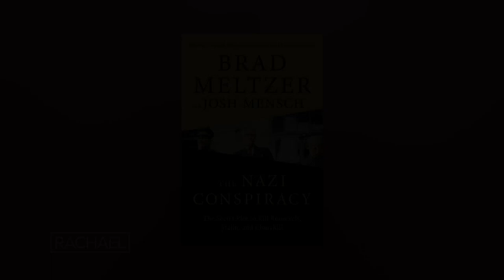New Book "The Nazi Conspiracy" Is Based On True Story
Brad Meltzer discusses his new book, "The Nazi Conspiracy"—a true story about Nazi plot to kill FDR, Joseph Stalin, and Winston Churchill at height of WWII.